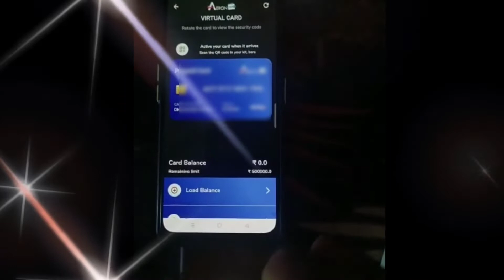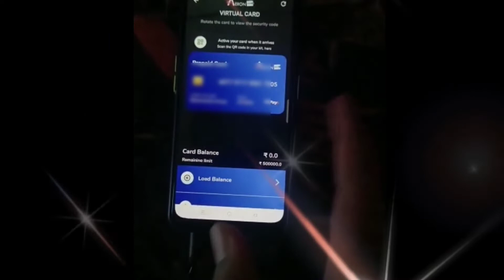Areonpay New Pre-paid card Launch! How to Apply Pre-paid card Areonpay!